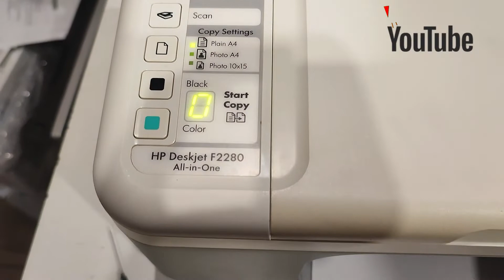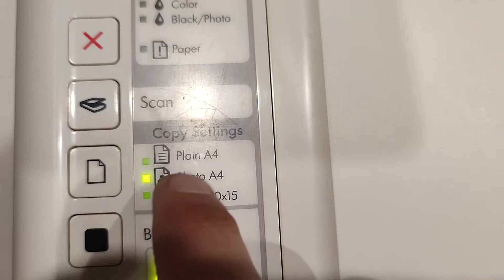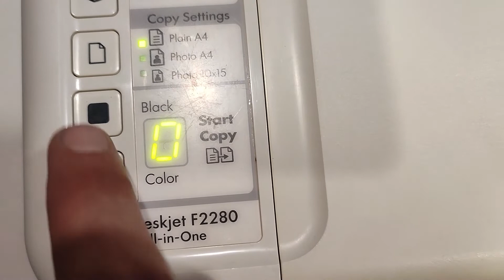HP Deskjet F2280 принтер не печатает или печатает с полосами самостоятельное обслуживание и ремонт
Аппараты предыдущего поколения становятся все более и более актуальны

Помощь каналу
Карта
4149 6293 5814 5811